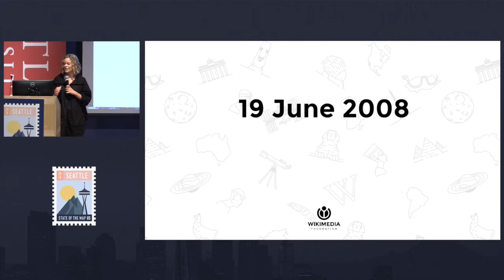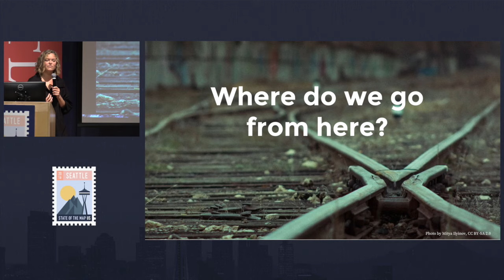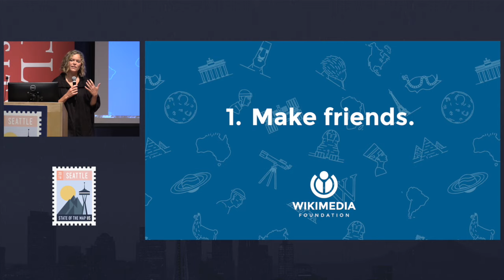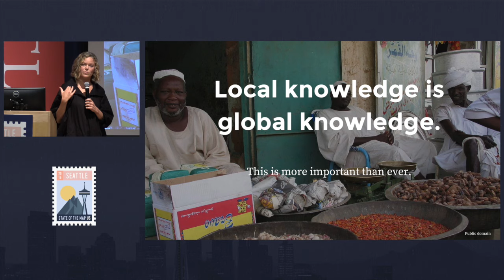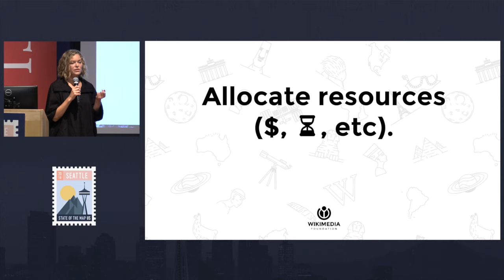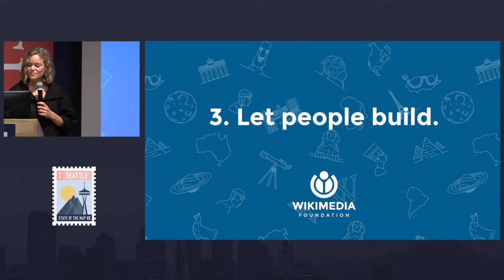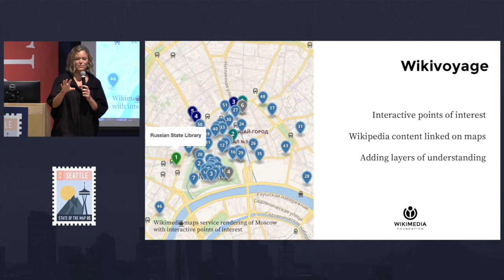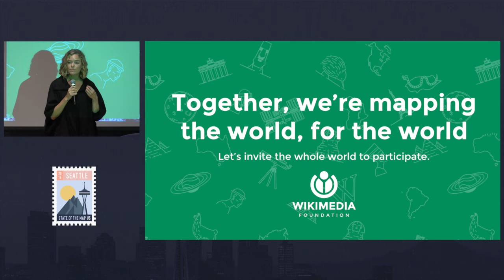Keynote Katherine Maher Wikimedia